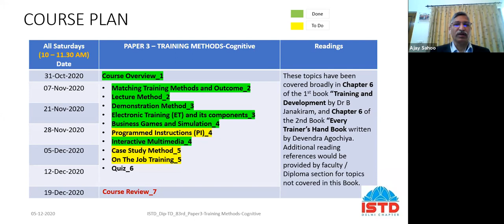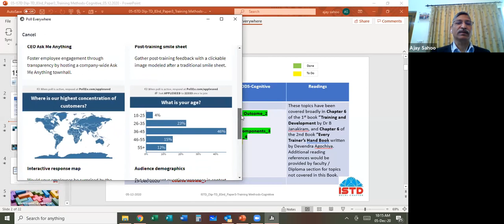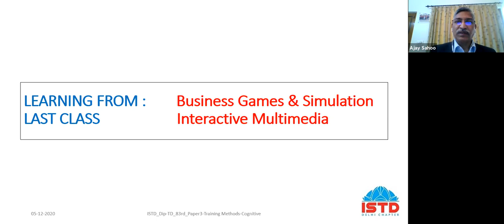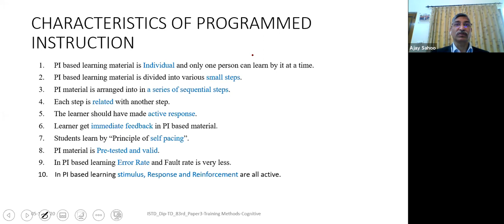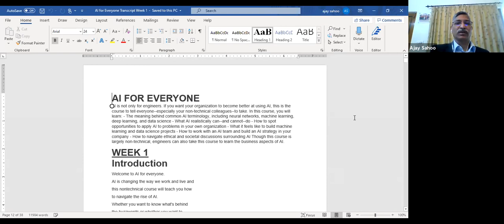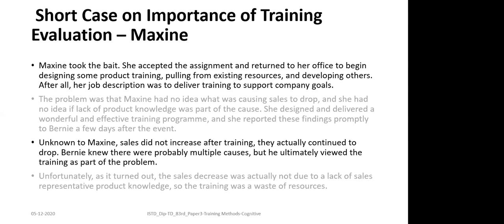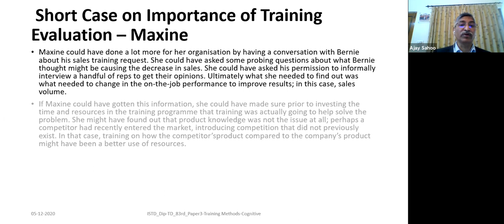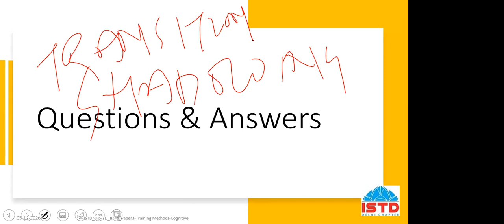Paper 3 Training Methods Cognitive by Ajay Sahoo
Paper 3 Training Methods Cognitive